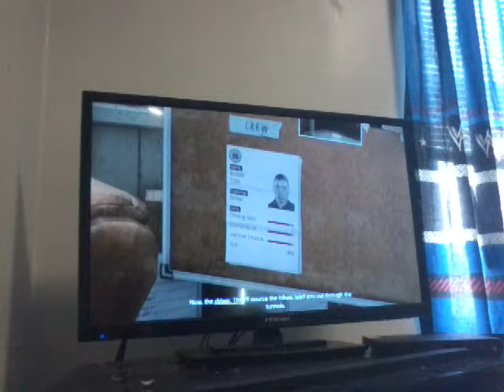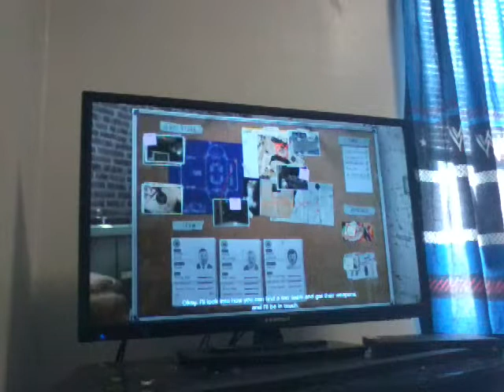Grand Theft Auto 5 Story Mode Part 11: The Worst Crew Ever